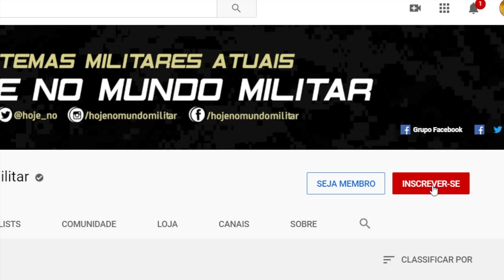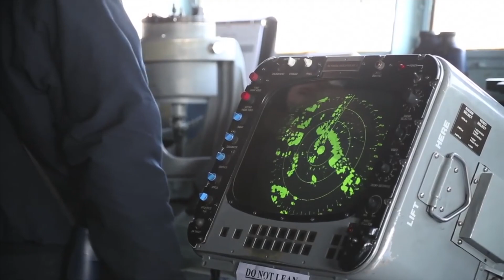“Esses exercícios da OTAN no Mar Negro são provocações inaceitáveis para a Rússia!”, Vladimir Putin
Preços especiais para agentes de segurança pública e militares!